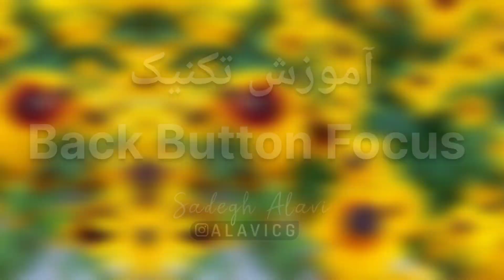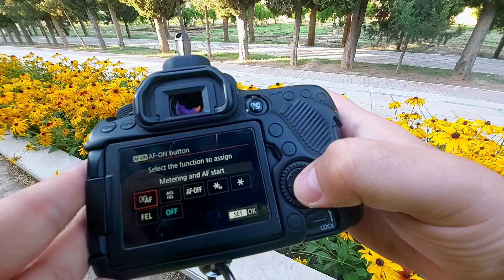آموزش تکنیک فوکوس back button focus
آموزش تکنیک بک باتن فوکوس در دوربین های کنان
back button focus in canon camera